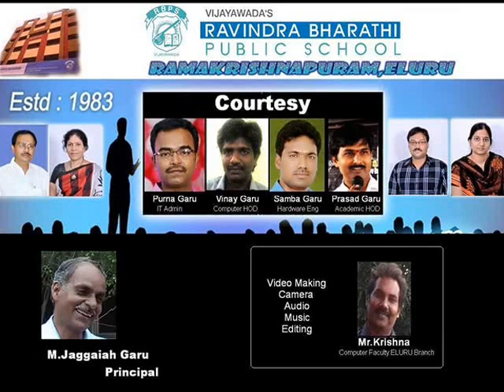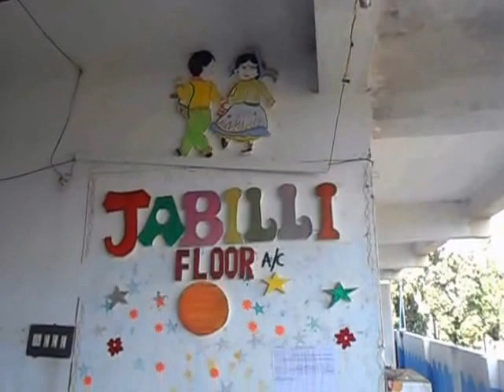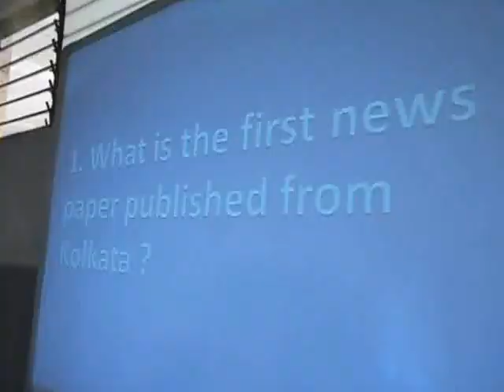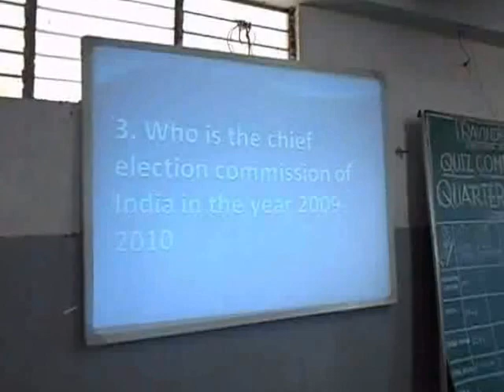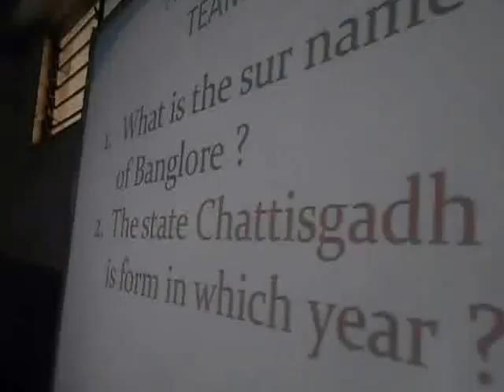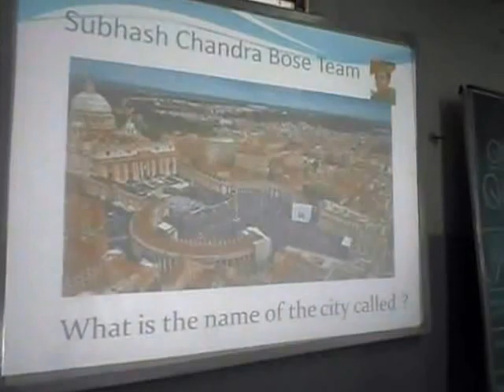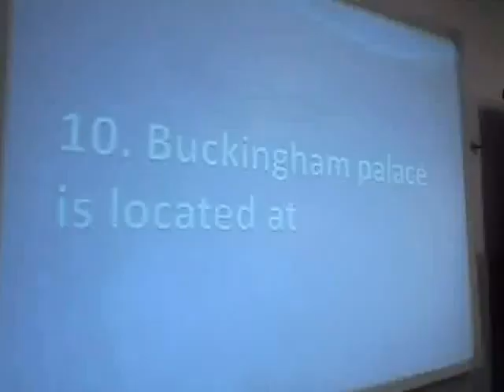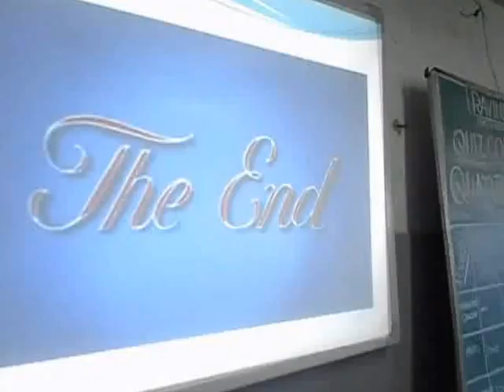Senior's Quiz Highlights 2015-16 ** Vijayawada's Ravindra Bharathi Public School, ELURU